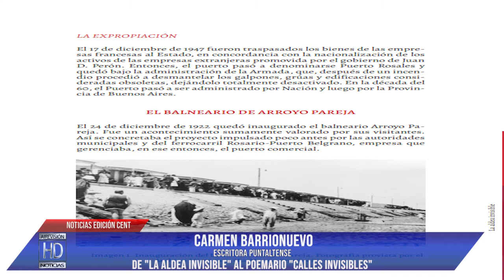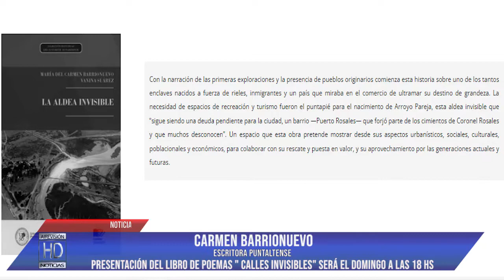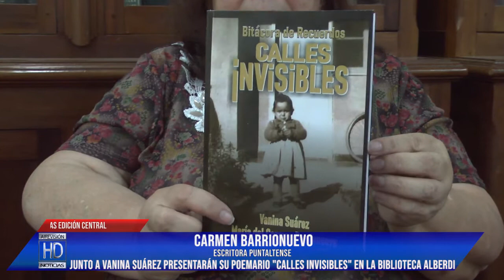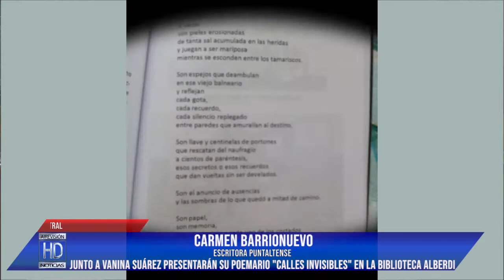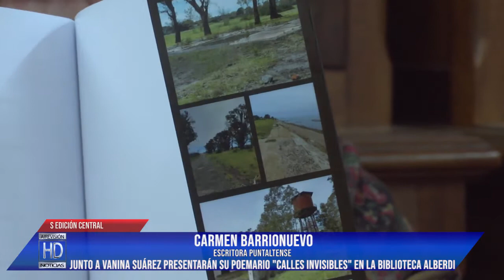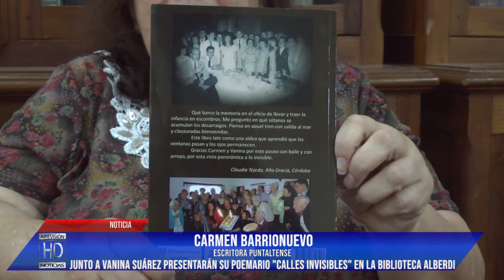Carmen Barrionuevo El libro de poemas Calles Invisibles se presentará en la Biblioteca Alberdi